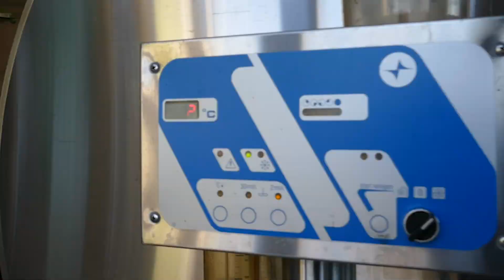Melkveebedrijf te Sprimont -Andoumont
Dit prachtig melkveebedrijf in volle exploitatie te Sprimont -Andoumont heeft gebouwen voor 130 melkkoeien en 180 stuks jongvee. Bovendien is er zeer mooie moderne bedrijfswoning